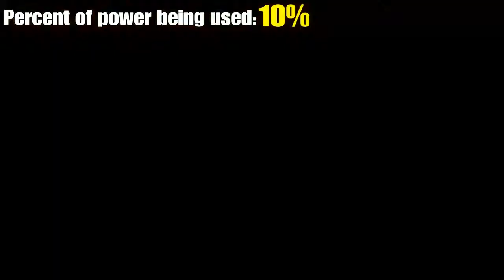RE 7: Joe Baker goes ultra instinct